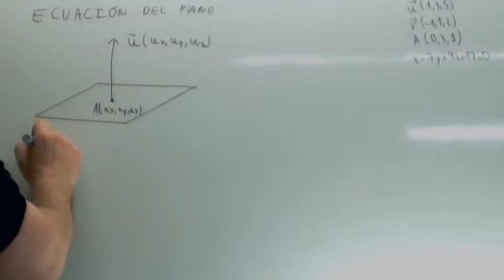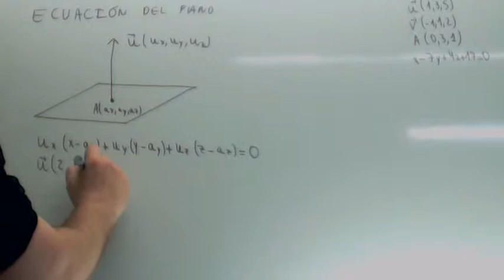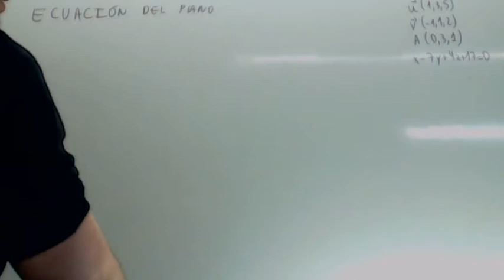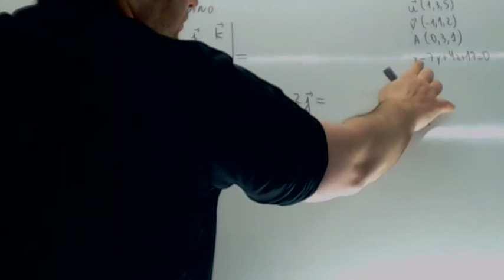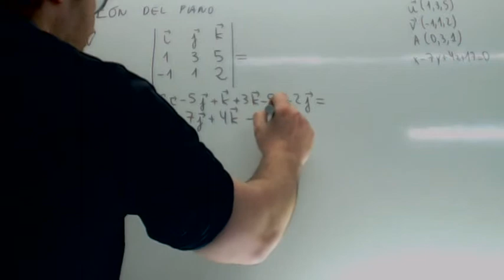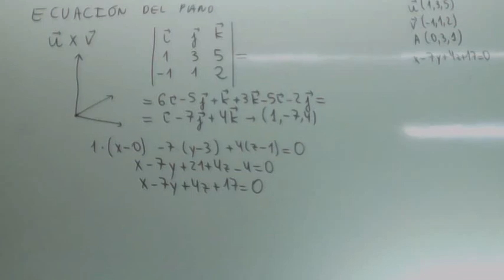Geometria espacio Vector normal Usero